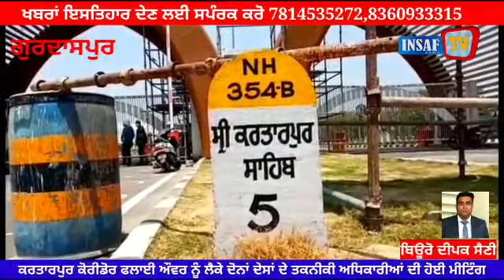ਕਰਤਾਰਪੁਰ ਕੋਰੀਡੋਰ ਫਲਾਈ ਔਵਰ ਨੂੰ ਲੈਕੇ ਦੋਨਾਂ ਦੇਸਾਂ ਦੇ ਤਕਨੀਕੀ ਅਧਿਕਾਰੀਆਂ ਦੀ ਹੋਈ ਮੀਟਿੰਗ